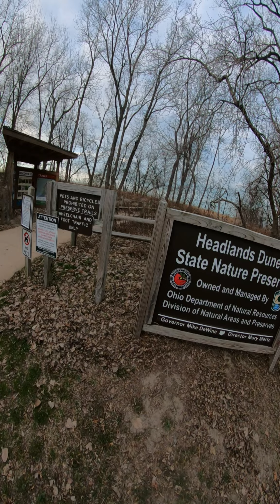20231220 Headlands Beach State Park Coda